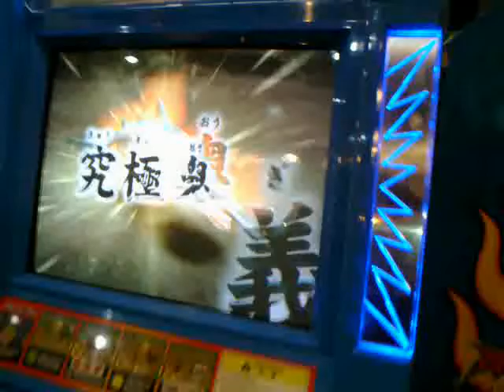at Last-Death Scorch.mp4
Long Wait, after I've got 2 Master Leo, 2 Master Icarus, 1 Master Blue, 8 Master Jumbo, and bunch of Master Hippo Harry, now I've got 'The Ruthless" Death Scorch